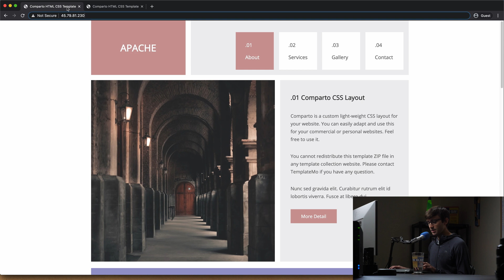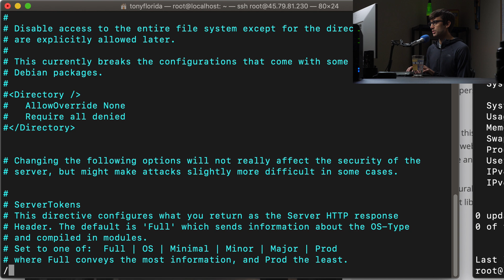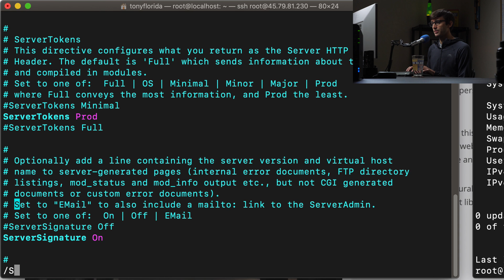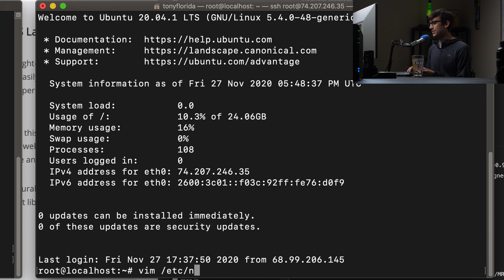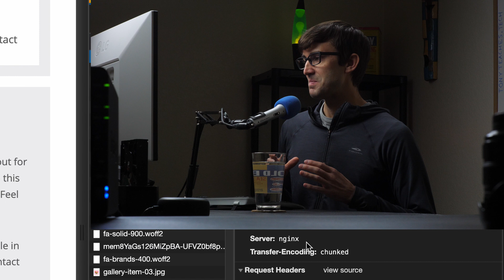How to Hide Your Nginx and Apache Server Version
Learn how to hide the version of Apache and Nginx web servers by turning off server tokens, and why you probably want to do this